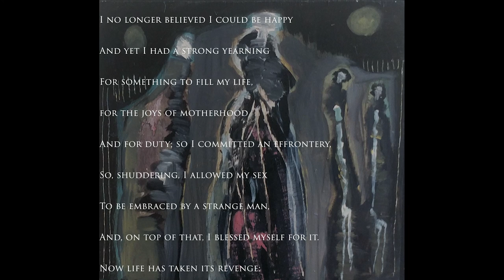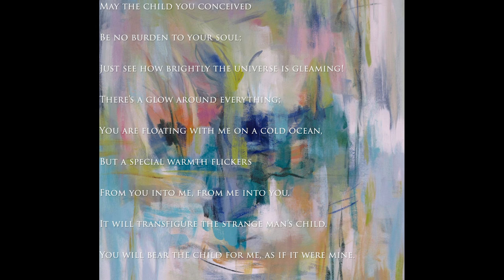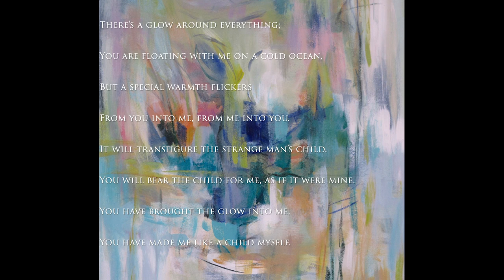Transfigured Night - poem about rejection and acceptance by Richard Dehmel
Artwork:
1. Angus Carter - Stories We Tell Ourselves
2. Lyndi Angemeiert - Mother and Child
Narrator and woman: Kimberly Newton
Narrator and man: Randy Risher

If you are connected to the poem and want to explore what rejection and acceptance sound like and look like, please join us in an interactive online performance of Schoenberg's Transfigured Night followed by conversation about rejection and acceptance on June 27 from 7-8pm.  Details and link can be found at caravanseraimusic.org.